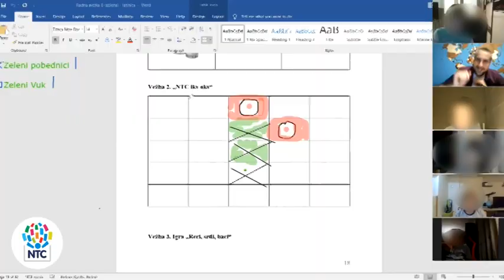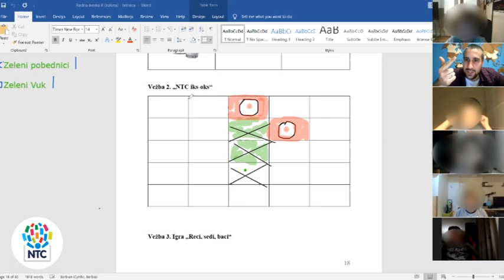NTC online radionice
NTC tim se pripremio da radi online kako bismo u trenutnoj situaciji mogli da nastavimo sa NTC radionicama. Iskustvo je drugačije nego na radionicama koje se rade uživo, ali npr. u ovakvim okolnostima rada ne morate da tražite pakring ili da nosite masku :) U ovom video snimku pogledajte deo dosadašnje NTC online avanture, a za sva dodatna pitanja i informacije možete posetiti naš sajt